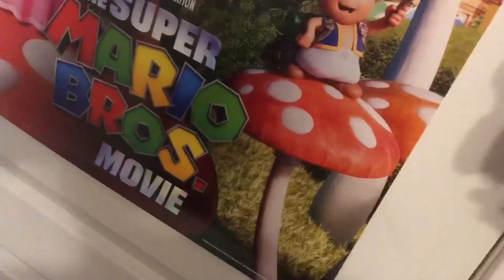My Reaction to Google Account is Fake Deleted Today!